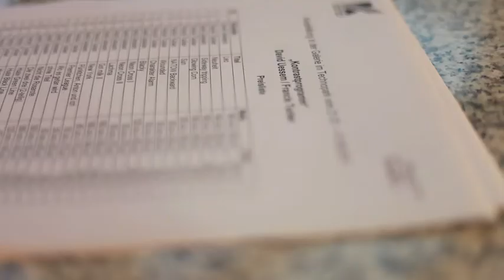Francis Tucker und David Uessem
Gemeinschaftsausstellung von Francis Tucker und David Uessem in der Galerie des  Techno-Parks in Kamen. Fotorealismus und Pop Art unter einem Hut.